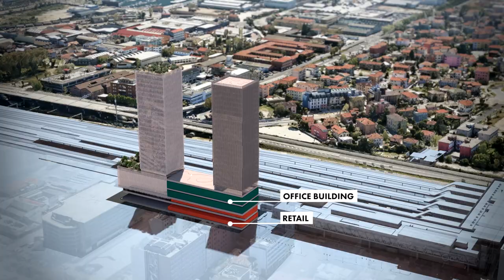Venice Mestre: The Towers of Lotto Stazione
The urban and building regeneration concerning the lot adjoining the Venice Mestre railway station is part of the broader process of transforming the station area by configuring it as a new urban polarity of the city of Venice.